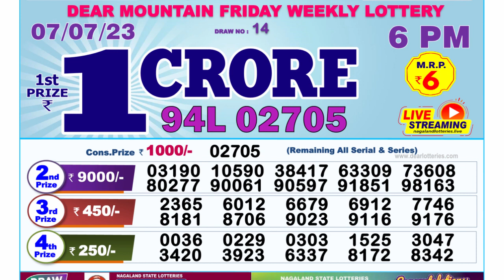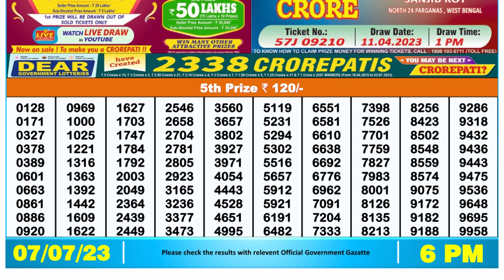Nagaland Lottery Sambad Live 6pm 07.07.23